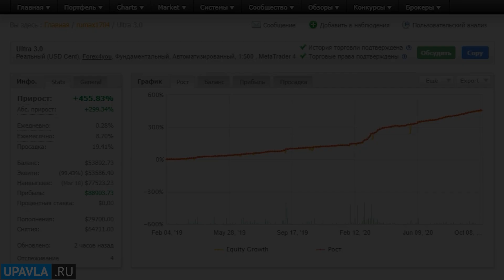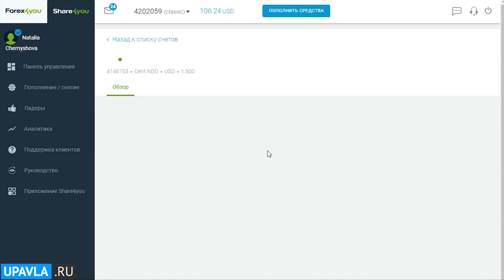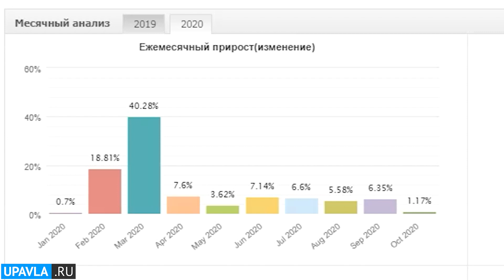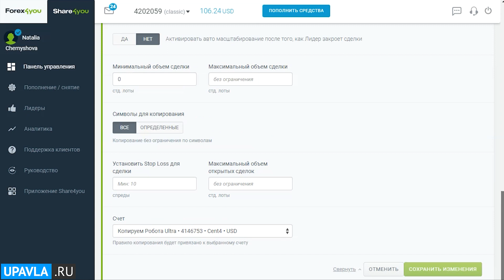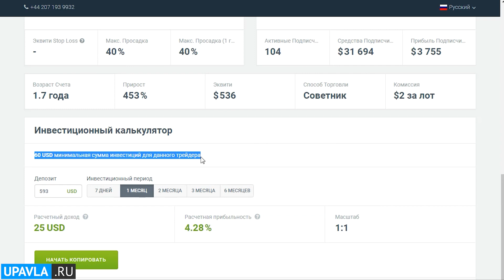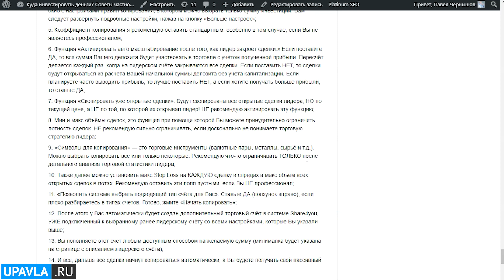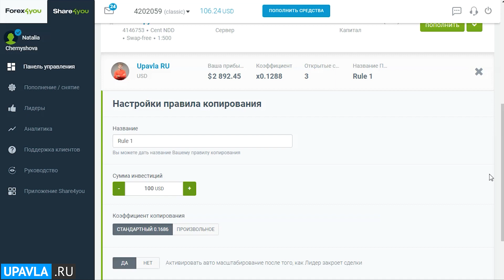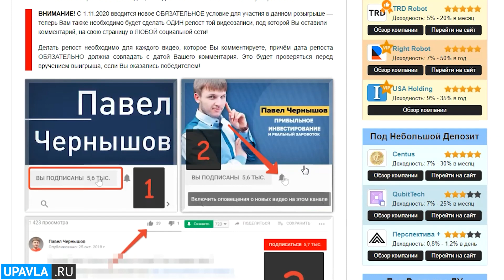Куда можно вложить 100$ Мой результат копирования сделок робота Ultra за 7 месяцев!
Ты не знаешь куда можно вложить 100$? И ты хочешь зарабатывать на полном автомате? Тогда присоединяйся к нам, копируй наши сделки и зарабатывай вмести с нами.

Нужна Консультация или Инвестиционный Портфель?

Ссылка на видео: Куда можно вложить 100$ Мой результат копирования сделок робота Ultra за 7 месяцев!

00:00 Куда можно вложить 100$?
00:40 Сколько можно заработать?
06:35 Сколько заработали наши подписчики?
08:20 Какие нужно делать настройки?
11:00 Как заработать 1000 рублей?

- Видеокурс: «Эффективная Технология Заработка на инвестировании от 327% годовых!»

Подключайтесь к моей Группе ВК и к моему каналу в Telegram и Вы будите в курсе всех ВАЖНЫХ новостей на моем Блоге и Канале - новые видео, инвестпроекты,  отчеты о доходах: